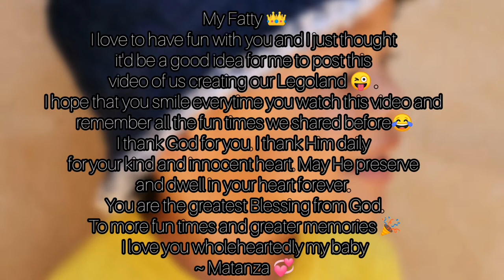Building a LEGO House | With my Little Brother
This is for Fatty @My Brother Lol

Hey Loves

ConnieZA__
xxx